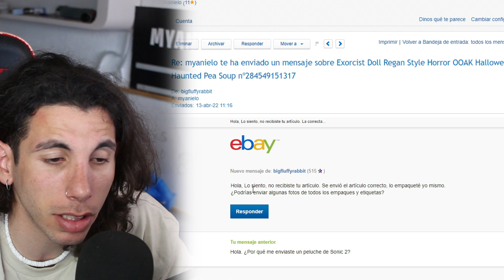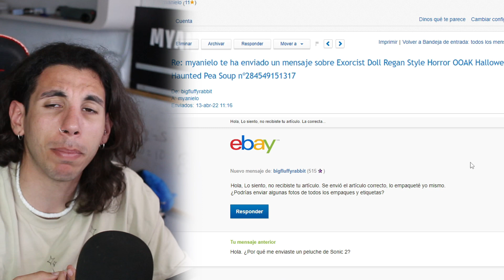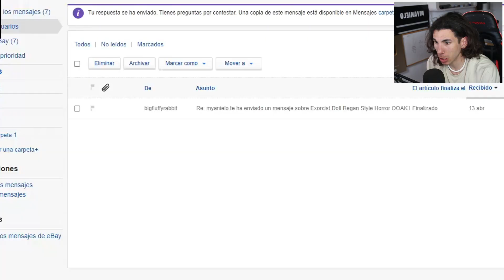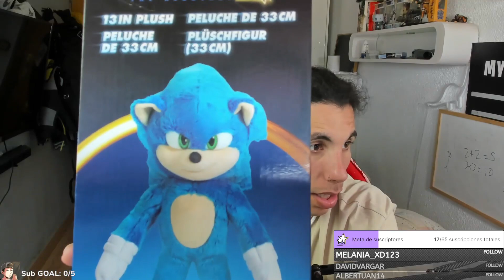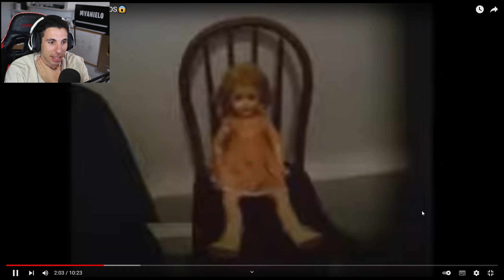me han ENVIADO un PELUCHE POSEIDO (hablo con el dueño) 😥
Bueno... He hablado con el dueño del peluche... no comprendo nada. Quedaros hasta el final.